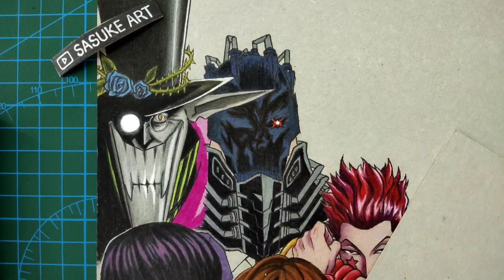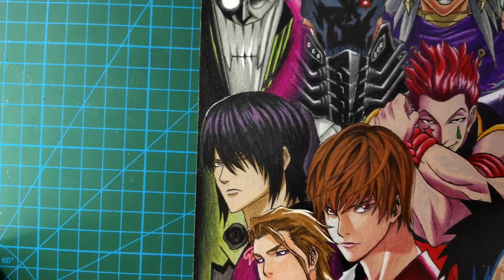Drawing 24 Villains/Antagonists in Anime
Tools/Materials:
Duplex Paper
Mechanical Pencil/Pencil 2B
Uni Pin Drawing Pen
Sakura Micron Pigma
Deli Oil Color Pencils 72
Prismacolor 48
Touchfive Markers